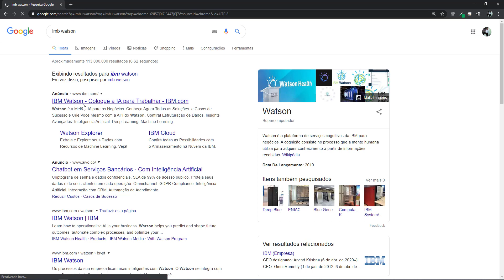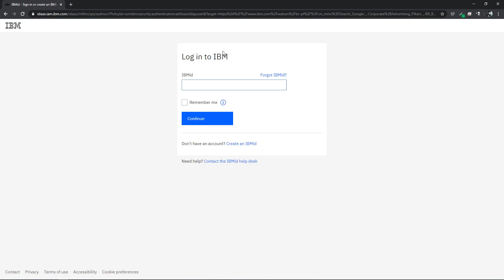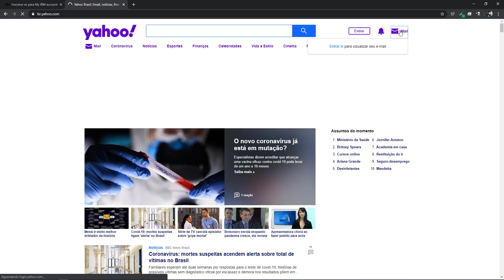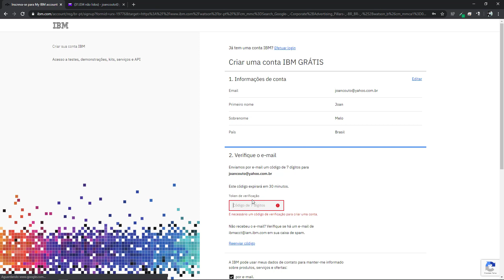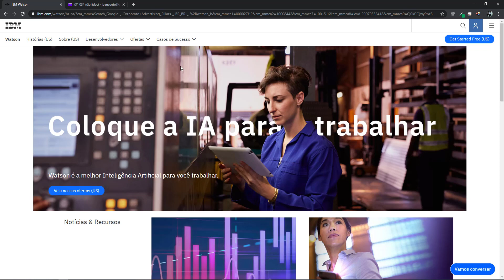Aula Inicial de ChatBot - IA - FSSS